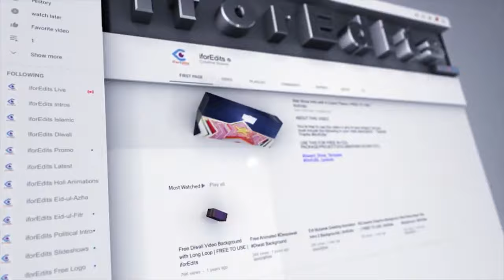Colorful Promo with High Quality Rendered and Green Screen Chroma | FREE TO USE | iforEdits